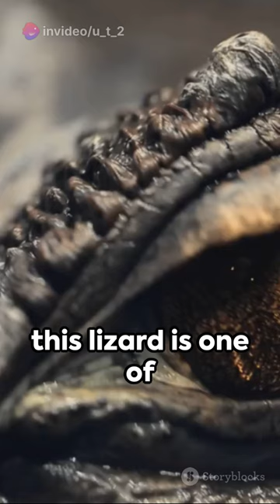How Dangerous Is A Gila Monster?